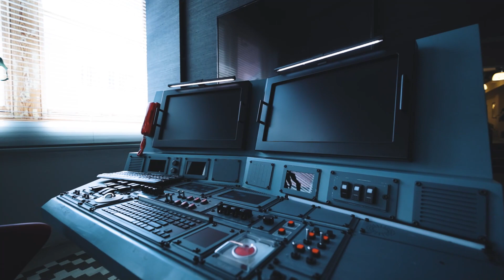1 Butt Street Surry Hills // Spectacular Freehold Investment with Secure Lease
I.B Property in conjunction with JLL take pleasure in presenting 1 Butt Street Surry Hills for Sale by way of public auction commencing 10am Thursday 25th November 2021 at Cooley Auction House, Level 5, 1 Margaret Place, Sydney.

This rare and significant offering presents the opportunity to purchase a versatile and high quality asset in  a high conviction growth precinct.

The asset is ideally positioned in the heart of Surry Hill’s thriving commercial district in close proximity to Central Station and Sydney’s Infrastructure Core. 1 Butt Street is in prime location to benefit from  the surrounding amenity afforded by Oxford Street’s Cultural and Lifestyle Precinct as well as the city defining Tech-Central Precinct to be less than 650m* away.

The property boasts secure income that is underwritten by a whole building lease to an international tenant. The asset’s quality refurbishment and strong covenant positions the asset for solid capital growth.